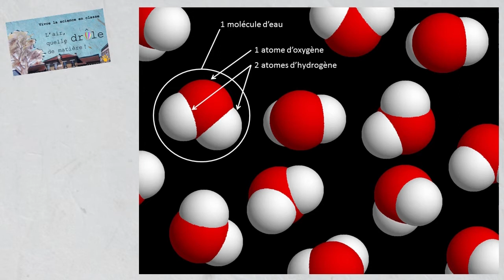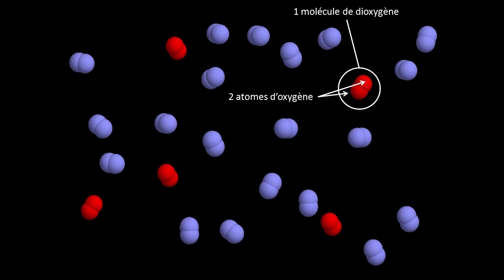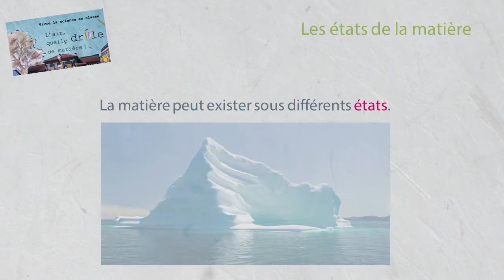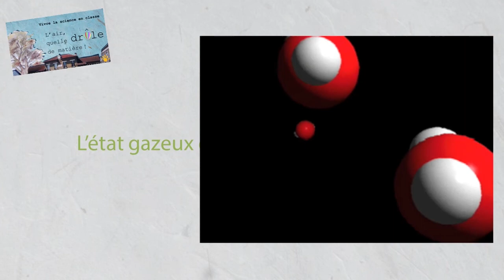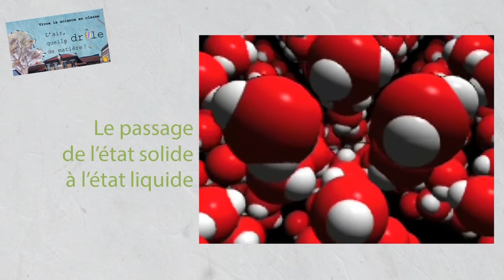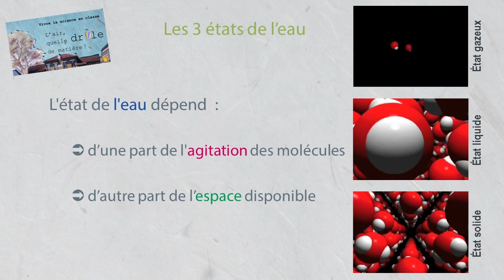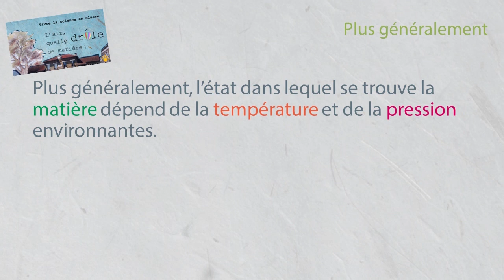La structure de la matière et ses différents états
Cette vidéo est un éclairage scientifique sur la structure de la matière et ses ses différents états.